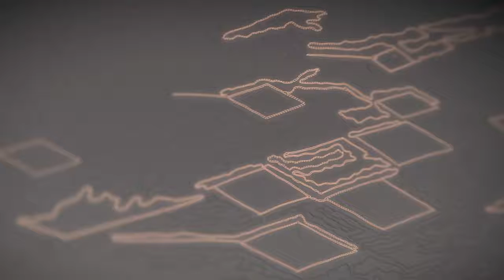01 24 Hours to go before Bentley reveals the Future of Grand Touring Bentley